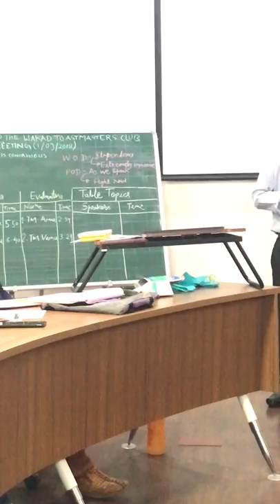Toastmasters - Humorous Speech Contest Educational Session by TM Akash Mohite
This video gives you tips on how to write, practise and deliver a Humrous Speech in Toastmasters Humourous Speech Contest.
The speaker is TM Akash Mohite, D98s first runner up of Humrous Speech Contest for 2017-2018.